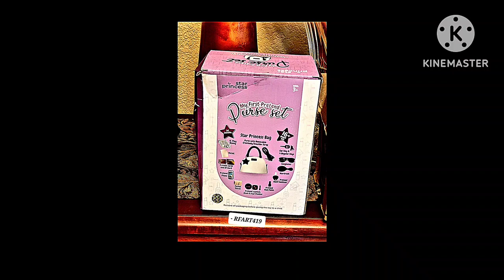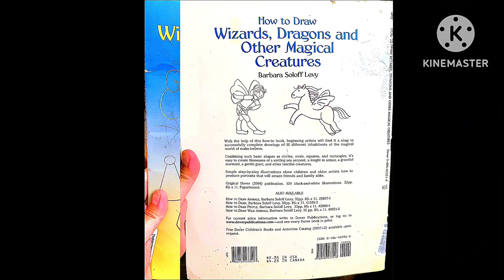June 7, 2023 - RFART419 - California Nature Video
This is my original Walking Adventures in California animated slideshow video about Beautiful Nature in California in the United States of America, which was made on June 7, 2023. This video's thumbnail features my image of a packaging of my Star Princess Purse/Bag set that I already got from Amazon.

Reference Link:
Patterson California: